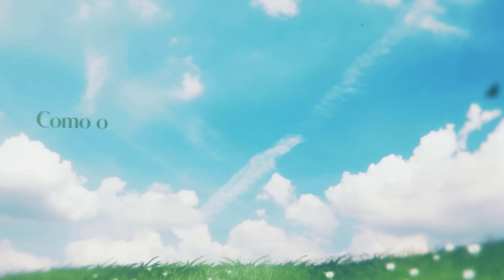WLO - Besta Vermelha [ Maito Gai / Naruto Shippuden ] Prod. WB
- FICHA TÉCNICA
Letra & Voz: @WLO
Mixagem & Masterização: @duckjhooficiall
Auxiliar de Mixagem: @murilo.nunes
Pós - Produção: @dakvir
Instrumental: @prod.WB
Edição Visual: @PedroYZ, @Scar, @Ryan, @Tekaelli, @S3ibert, @3DMIG
Recorte Auxiliar: @Zodiaco
Ilustração: @Yuzodeen
Thumbnail: @TDRK